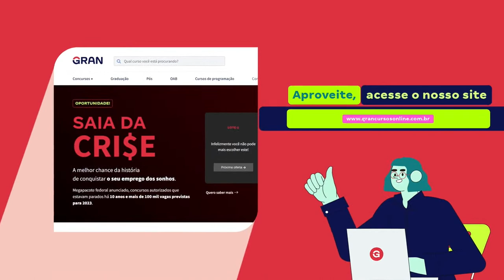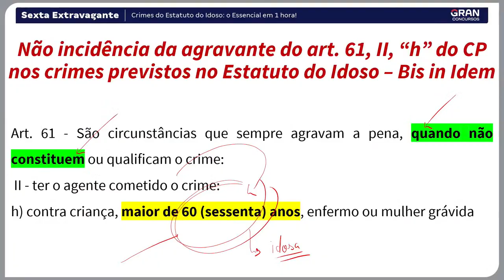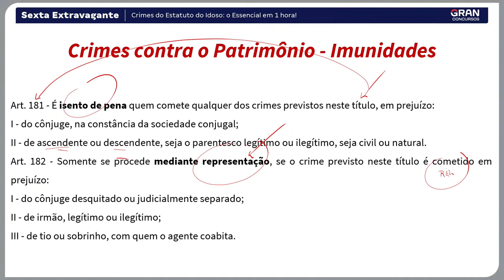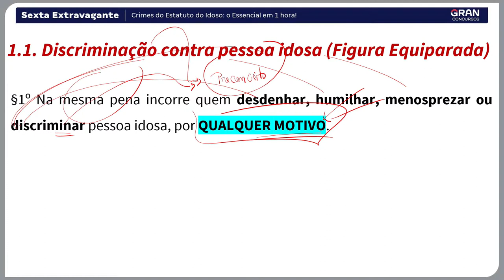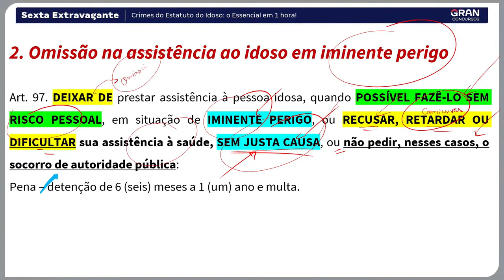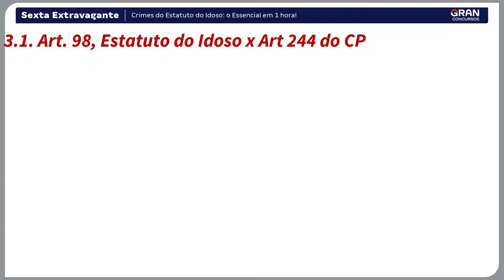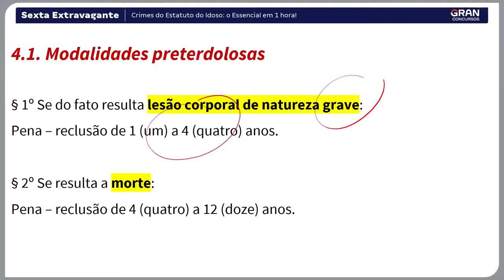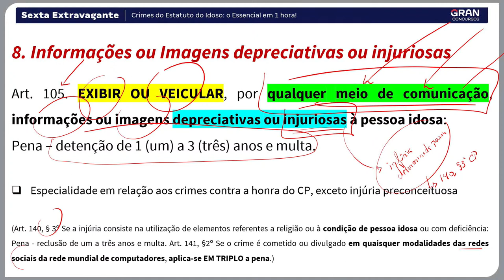Sexta Extravagante - Crimes do Estatuto do Idoso: o Essencial em 1 hora!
🔊 Novo Combo 2 em 1: Assinatura Ilimitada + Graduação ou Pós por um valor que cabe no seu bolso!

O Estatuto do Idoso é uma lei brasileira que visa garantir direitos e proteção aos cidadãos idosos, ou seja, aqueles com idade igual ou superior a 60 anos. Saiba todos os crimes desse Estatuto com nosso professor Diego Fontes!

Início: 07:07